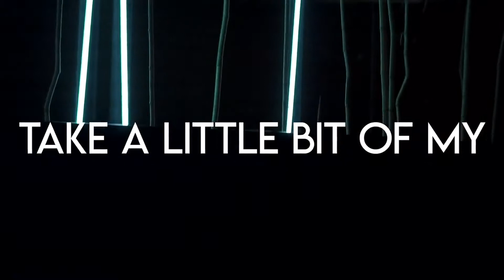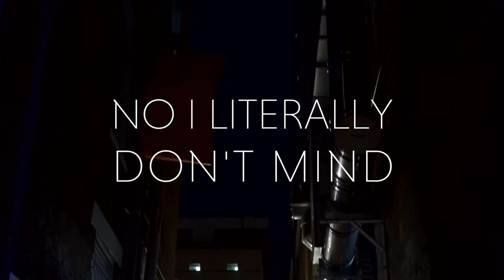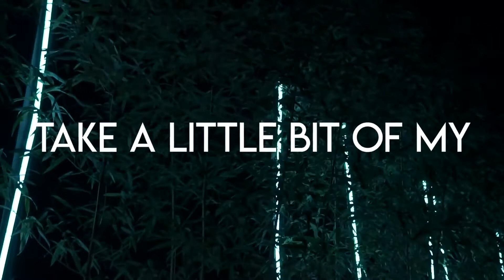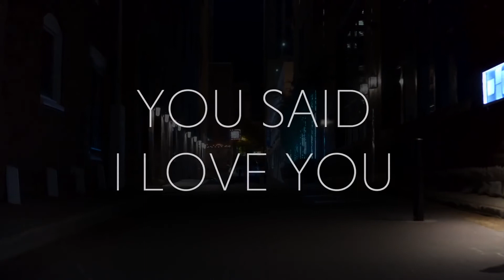Keith Urban - Parallel Line but REVERSED